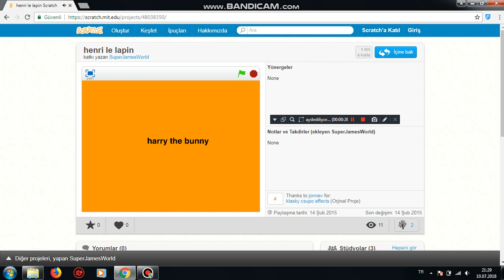Why Would You This Is Bad